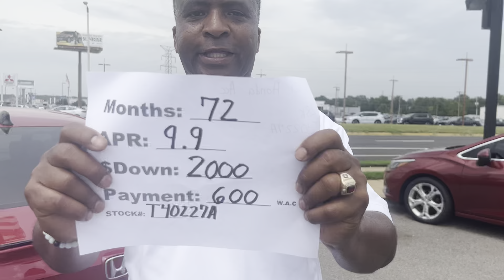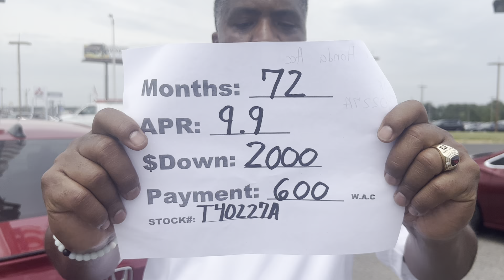2021 Honda Accord Sport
T40227A